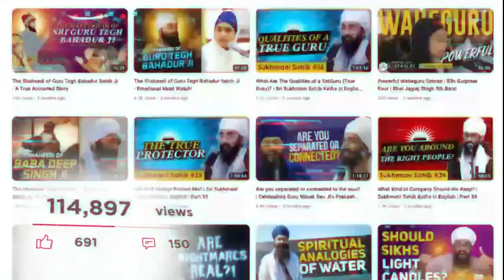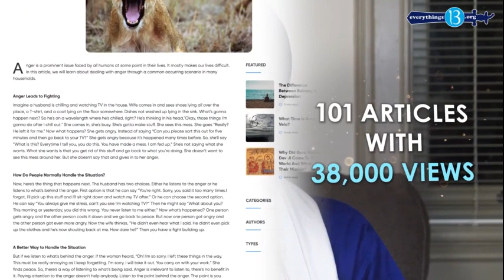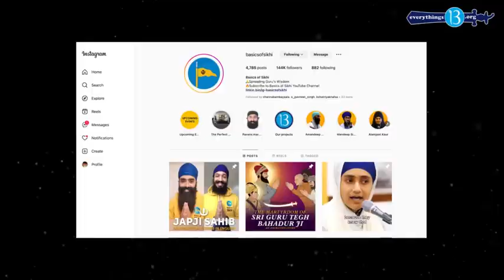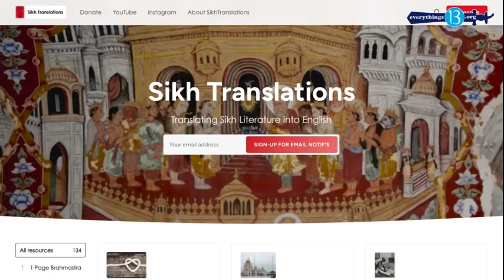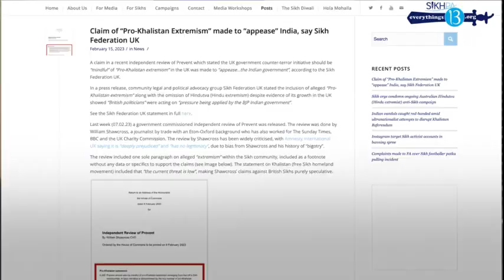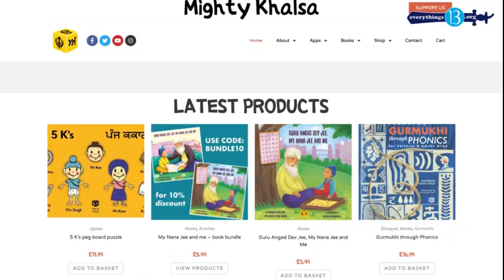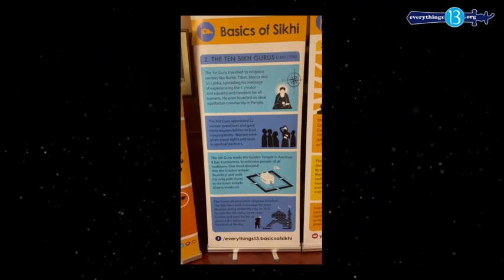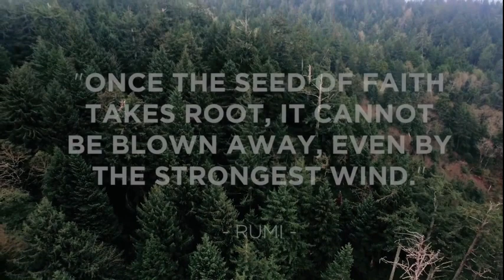Live Gurmat Class Zoom Friday February 24th,2023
Live Gurmat Class Zoom Led by Bhai Jesspreet Singh on Friday February 24th,2023. Waheguru Ji Ka Khalsa Waheguru Ji Ki Fateh Guru Piara Sangat Ji with Guroo Saaheb  apaar kripaa, the video recording of Zoom evening online class are now available.

Sangat jee, we hope everyone in your family is doing well and in Chadee Kalaa during this period of COVID-19. We are all missing having Sangat with each other and there is no timeframe on when the Gurdwaras will be opening again for regular Sangat congregations.

With Guroo Saaheb Jee’s kirpaa, The Gurmat class is always taught in both English and Punjabi consists of Sikhi talks, PowerPoint presentations, sharing of articles, humour, Sikhi-related videos and movies, and other ways of interaction that helps the audience to learn and understand the message of our Gurus. Toronto Gurmat Class Zoom Class 2022 7:00 PM - 7:45 PM 2022.

ID: 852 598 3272 Passcode: Waheguru21

Please keep spreading the messages to have full house ONLINE ZOOM!!